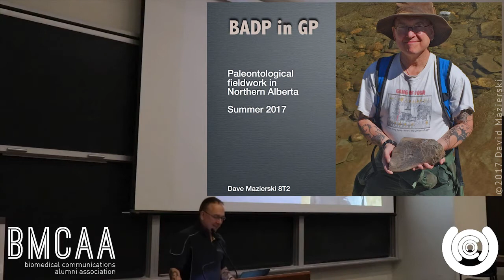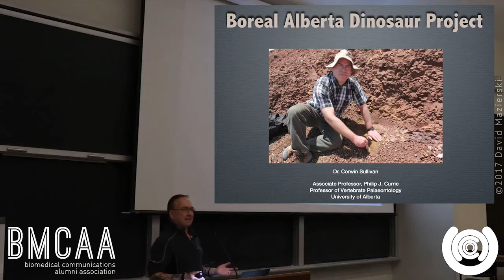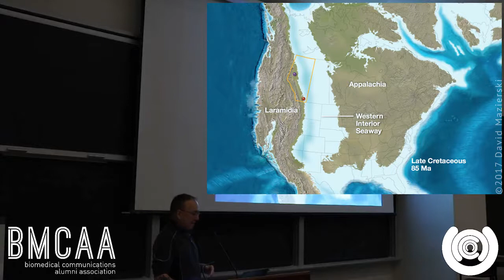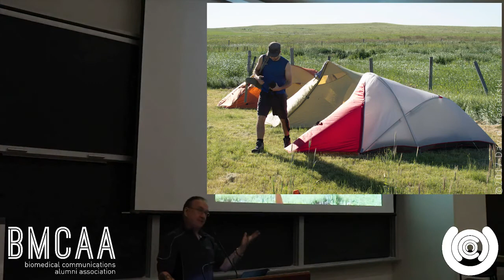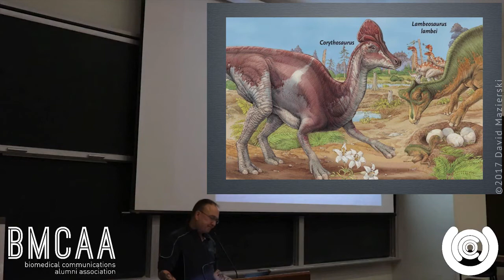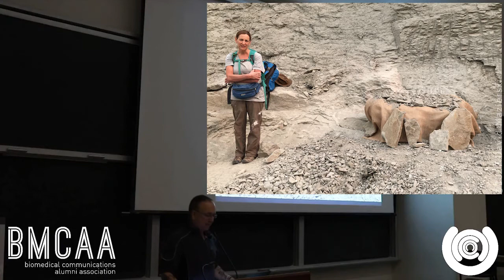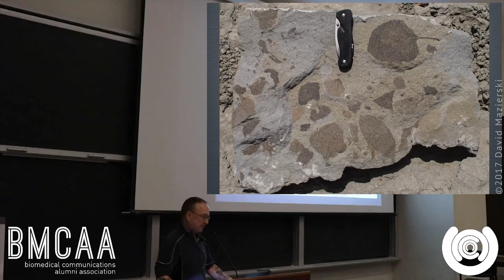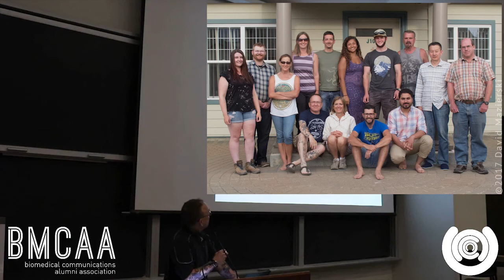BMCAA UnCon 2017 – Dave Mazierski – Paleontological fieldwork in Northern Alberta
A professor at BMC, Dave will discuss his 2017 field work looking for dinosaur fossils in a riverbed location in northern Alberta.

You can learn more about the speakers and their talks